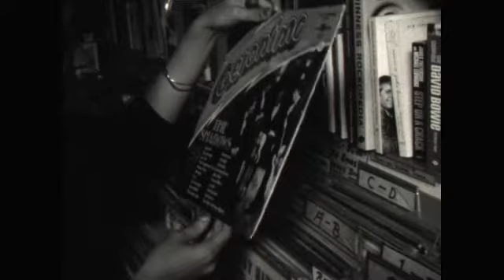Hepcat Hordes of Hellish Horror (2013)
Director: Harry Quinlan
Cinematographer: Harry Quinlan
Genre: Drama
Cast Names: Ella Jackson, Zac Girando, Claire Cregan, Georgia Zink, Julia Watts, Oscar Morlet, Ben Johnson
Synopsis: Anne is your regular teenager, when suddenly the world is thrown into peril with the emergence of horrors from beyond the grave!
Composer: Henry Gillett